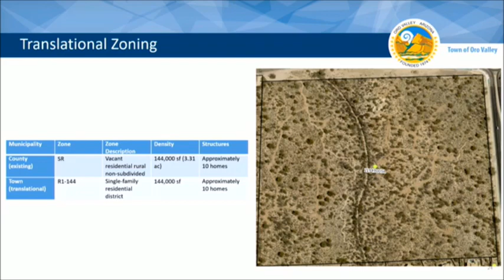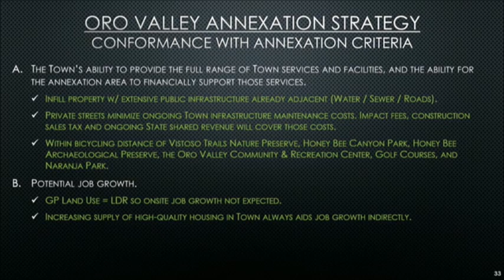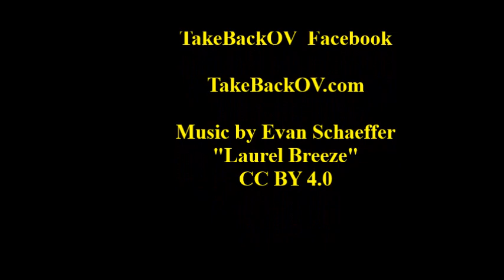Annnexation could bring custom homes on 1-acre lots to La Canada & Moore 7-19--23 Council meeting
Highlights of staff, applicant & developer presentations, plus photos of Insight Homes' La Canada Ridge constructed in Oro Valley in 2019.